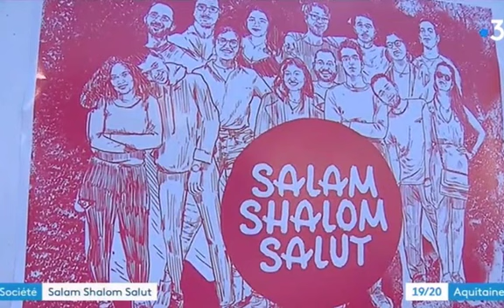Reportage de France 3 Aquitaine - "Salam, Shalom, Salut"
Ce lundi 12 novembre, les jeunes du projet "Salam, Shalom, Salut" étaient à Bordeaux.